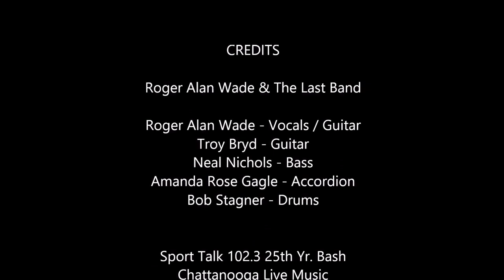Roger Alan Wade & The Last Band - First Time I Saw Waylon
Mark A Herndon, Photography
Roger Alan Wade - Vocals / Guitar
Troy Bryd - Guitar
Neal Nichols - Bass
Amanda Rose Cagle - Accordion
Bob Stagner - Drums
Sport Talk 102.3 25th Yr. Bash
Live at The Underdogs Bar & Grill
Chattanooga Live Music